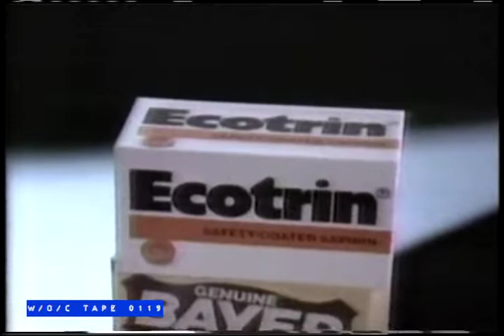Ecotrin Asprin Commercial - 1989